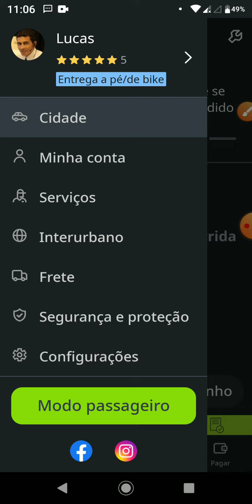Indrive como se cadastrar com código de indicação Rio de Janeiro.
Neste vídeo você vai aprender Como se cadastrar na Indrive como entregador  NO APLICATIVO INDRIVE, O inDrive começou como um exercício de justiça. Na cidade de Yakutsk, no norte da Rússia, os motoristas de táxi dobravam as tarifas quando a temperatura caía. E lá, no leste da Sibéria, a temperatura caía com bastante frequência. Assim, os passageiros se uniram e pediram justiça e transparência nas suas soluções de mobilidade, valores que movem o inDrive até hoje.

BENEFÍCIOS

 ENTREGADOR

PRIMEIRO: R$5,00 de bônus só pelo cadastro.
Após 2 entregas realizadas em até 7 dias você
ganha R$30,00 de bônus. Ao total, você inicia
com praticamente R$350,00 de presente da
inDriver para você!

SEGUNDO: Você garante permanência em sua taxa de 9,5%
(A MENOR DO BRASIL) por tempo indeterminado.
Esse é o nosso compromisso com você!

TERCEIRO: Seu cadastro será vinculado a lista de
 campanhas da sua cidade, então você estará apto para receber bags,
 camisas UV, Garrafinhas, Bonés, Capacetes, etc.

“ATENÇÃO AS REGRAS”
TODAS AS CIDADES SERÁ INCLUÍDA NO PROGRAMA
GRADUALMENTE PARA PARTICIPAR BASTA CLICAR NO
LINK  DE SUA CIDADE OU ESTADO  SE SUA CIDADE NÃO ESTIVER ABAIXO RESERVE SUA VAGA NA LISTA DE ESPERA DE LIBERAÇÃO E BOA SORTE!

                     ESTADOS LIBERADOS  PARA NOVOS CADASTROS

LINK👇🎁Goiânia(Entrega)
LINK👇🎁

LINK👇🎁 SEU ESTADO NÃO ESTA NA LISTA? DEIXE SEU INTERESSE NA LISTA DE ESPERA!

Trabalhamos com Coaching para iniciantes.

Atenciosamente:
LucasNacre.Com